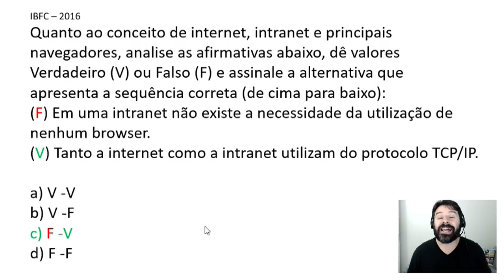PM PB Concurso 2018 Paraíba - Aula 39 de Informática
Concurso da PM PB 2018 Paraíba. Aula 39 de informática para o concurso da Polícia Militar 2018. Professor Rodrigo Schaeffer. Questões e conteúdo de acordo com o perfil IBFC.